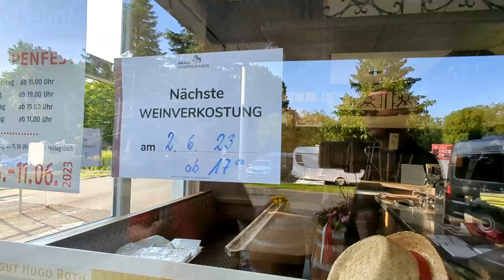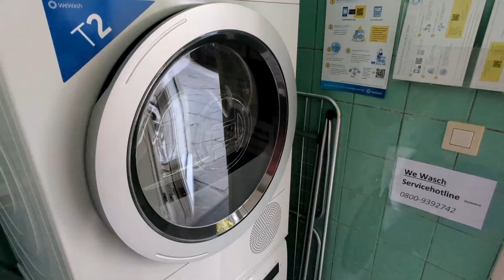Knaus Campingpark Frickenhausen am Main. | Ein Rundgang mit @steckdosencamper | Pfingsten 2023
Herrlich unperfekt.